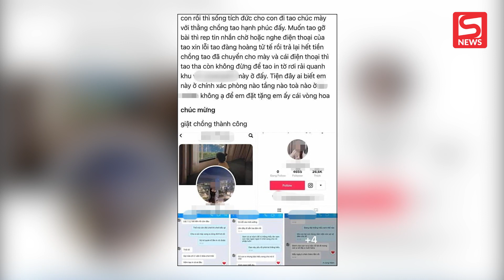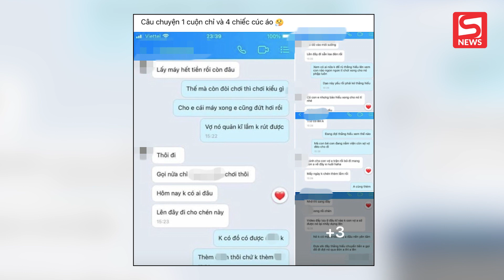Toàn bộ vụ việc hotgirl Gia Lâm bị phanh phui công khai xúi trai "tẩn" vợ để ‘lên’ với mình